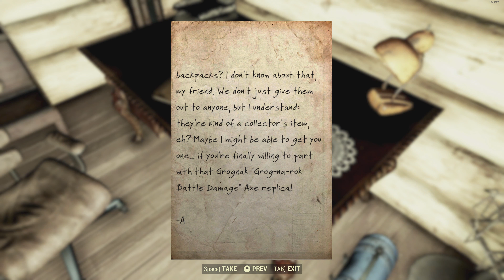Fallout 76: Steel Dawn | Part 13 | Supplying Demands | ORIGINAL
The Continuation of Fallout 76: Steel Dawn!

NOTE: This Version of this video is the ORIGINAL VERSION, the entire first part has NO AUDIO
for the 1-1 Reproduction Version with the Audio Added in, and original second half spliced on for a better experience, watch here:

The Brotherhood has identified the source of the Hellstorm missile launchers in Appalachia, or at least another group of Wastelanders who make use of them, Foundation. Paladin Rahmani wants to kill two birds with one stone, by reclaiming the missile launchers and establishing trade relations with the Settlers, and sends the Intitiate to investigate.

MarxAthium